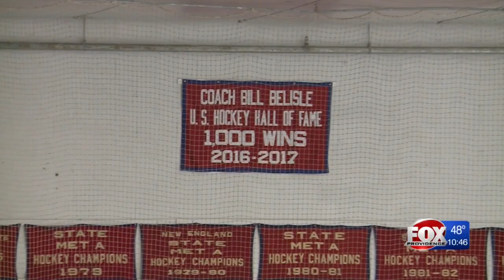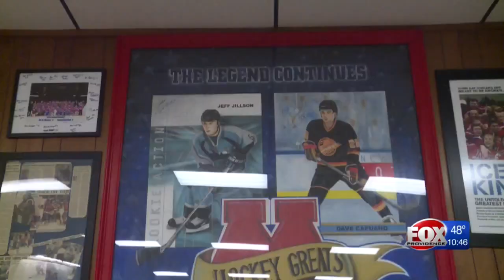Final regular season home game for Mount Saint Charles hockey coach Bill Belisle